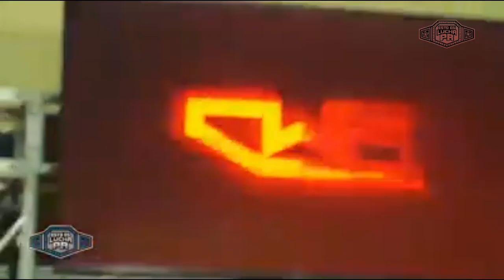E2K20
A continuación veras lo que ha sido el año 2019 para El Perro Salvaje Eddman en la CWA encamimandose a un prometedor 2020.